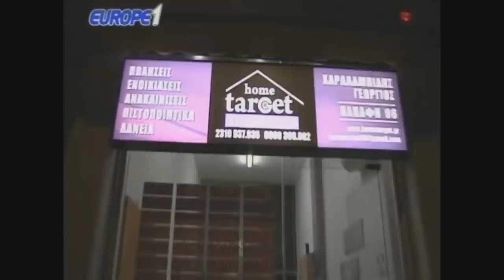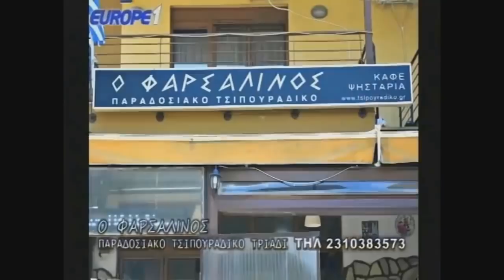ΠΑΟΚ-ΑΕΚ 1-Ο. Ραπτόπουλος αναλύει το ματς και την λέει σε ΑΕΚτσήδες για Μελισσανίδη